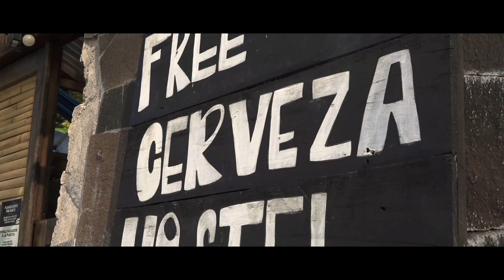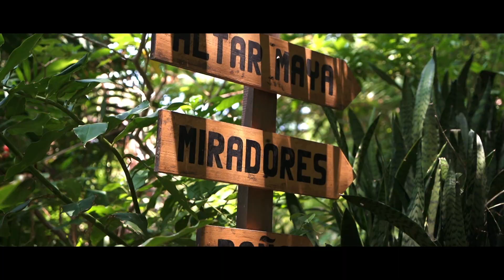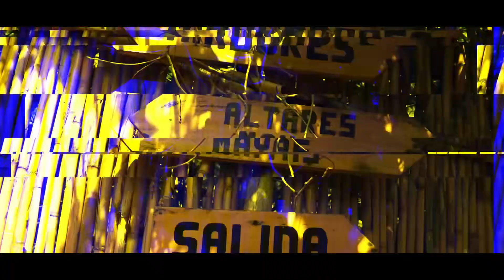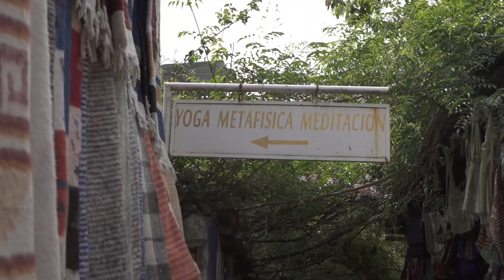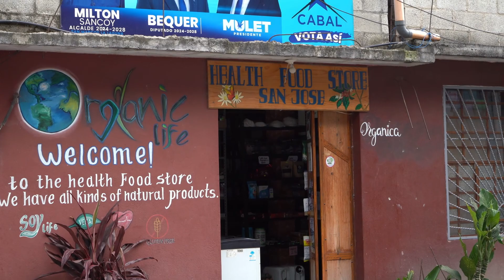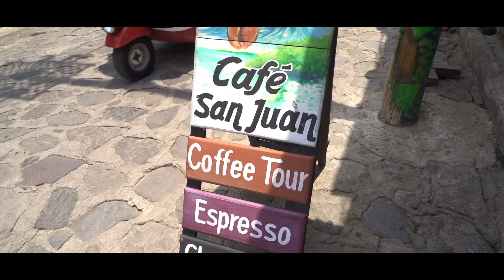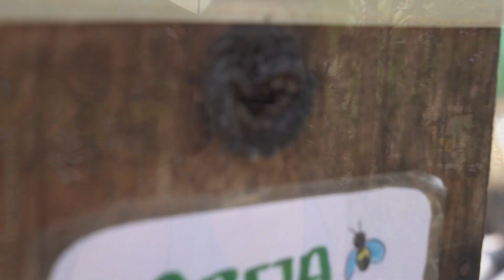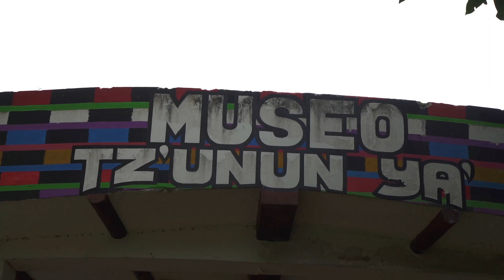Exploring Lake Atitlán: Your Ultimate Travel Guide to Guatemala's Paradise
Everything you need to know about Lake Atitlán, Guatemala! Join me on an unforgettable journey through San Marcos, San Pedro, Panajachel and much more. Discover hidden gems, cultural experiences, and the 'Free Cerveza Hostel.' Dive into the beauty of Lake Atitlán with me!!
Here is the gear I used to create this video:
Sony A7 III Camera
Sony ECM-B10 Microphone
DJI MINI PRO 3
Here is other travel gear I highly suggest:
Worldwide Travel Adapter
Osprey Travel Backpack
Compression Traveling Cubes

I AM A PARTICIPANT IN THE AMAZON SERVICES LLC ASSOCIATES PROGRAM, AN AFFILIATE ADVERTISING PROGRAM DESIGNED TO PROVIDE A MEANS FOR ME TO EARN FEES BY LINKING TO AMAZON.COM AND AFFILIATED SITES AT NO EXTRA COST TO YOU.
00:00 Intro
00:46 Santa Cruz
02:04 San Marcos
07:40 San Juan
11:03 San Pedro
13:14 Panajachel
15:02 Chichicastenango